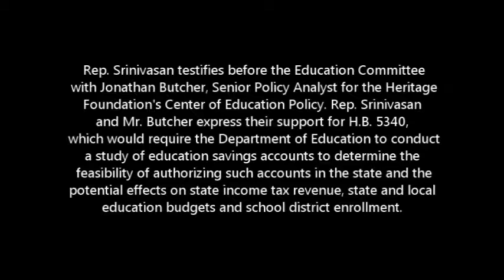Rep. Srinivasan Testifies in Support of Education Savings Account Study